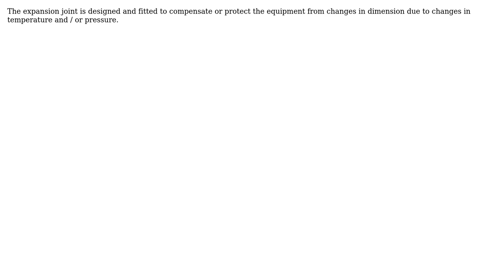Engineering: What is expansion joint(compensating tube) in pressure vessels?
With thanks & praise to God, and with thanks to the many people who have made this project possible! | Content (except music & images) licensed under CC BY-SA | Music | Images & others | With thanks to user tuha user Solar Mike and the Stack Exchange Network Trademarks are property of their respective owners. You are responsible for your own actions.